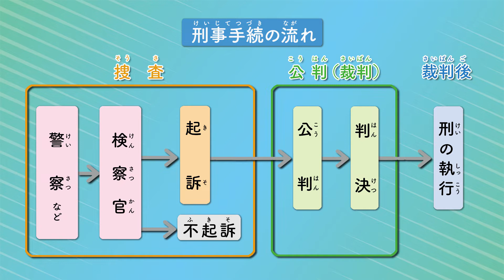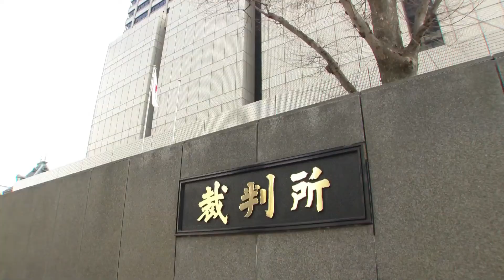【検察広報動画】「お父さんは検察官」（小・中学生向け）◆字幕なし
罪を犯した人にふさわしい罰を与え，犯罪のない社会をつくる―。
それが「検察庁」の重要な役割です。

この動画では，小学生の弥生が，検察庁で働く「検察官」のお父さんと「検察事務官」の山科さんから，検察庁や，そこで働く検察官の仕事について教わります。

また，裁判員裁判制度についても説明しています。

◆法務省ホームページでも，検察庁や裁判員裁判制度について説明しています。